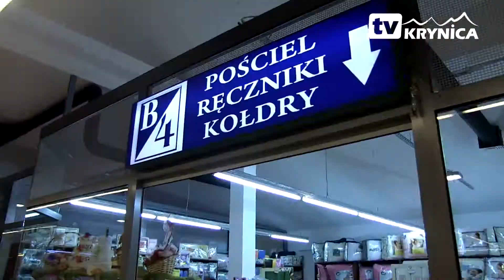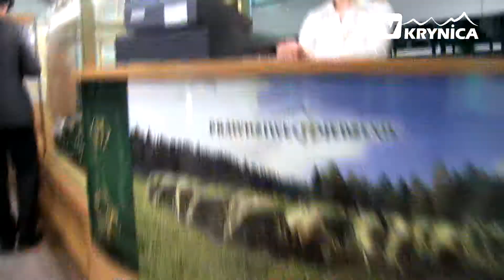Relacja z otwarcia Pasażu Krynickiego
W dawnym biurowcu Uzdrowiska Krynica - Żegiestów S.A., przy ulicy Kraszewskiego Roman Kluska, założyciel komputerowej firmy Optimus S.A. 31 marca otworzył nowoczesne centrum handlowo - usługowe.